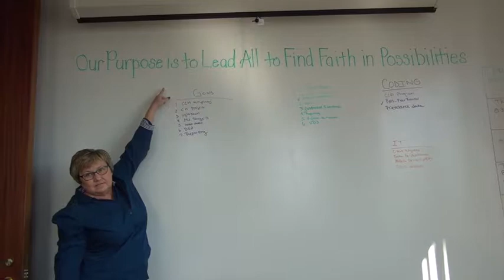Why Change Your Workplace Culture? Esse Case Study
71% of the US workforce is under-performing and CEOs and executives are seeking solutions for how to resolve high employee turnover, and low productivity and engagement. This video describes real people who want to offer hope as they answer this question, "What would you tell others about the responsibility-based culture change you entered into 17 months ago?" _____________________________________